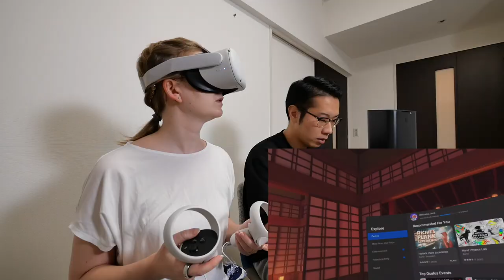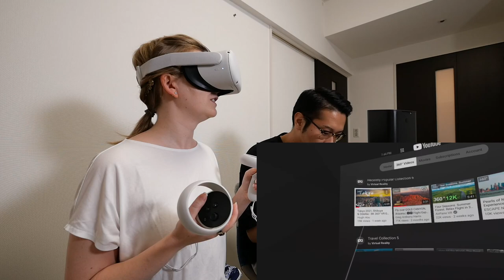仮想現実『VR』の世界観が凄すぎた！・・・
【注意】事情があって先日公開した動画を再アップロードしています。既にご覧になられた方は動画をスキップして下さい。
(先日期間限定で公開した動画後半部分のVRコンテンツを一部変更して再アップロードしております！お楽しみ下さい)

今回は、私たちが使っている最新デバイスのご紹介です！ぜひお楽しみ下さい！！
物凄く高性能だが非常にコンパクトなプロジェクターや、ゴミ捨てまで完全自動の掃除機、
仮想現実を体験できる最新ゴーグルなど、生活を豊かにするデバイスをご紹介します！

動画内で紹介したデバイス
【XGIMI MoGo Pro+】
キャンプ、商談、ゲーム、大画面で映画鑑賞、スポーツ観戦、車中泊など、あなた次第でいろんな場面で活躍できるAndroid TV搭載高輝度、高性能プロジェクター

Amazon Prime Dayー最安値でGETできる今年最後のチャンス！
最大30% OFF！!絶好のチャンスをお見逃しなく

・アマゾン：

【ルンバ i7+】
・アマゾン購入：